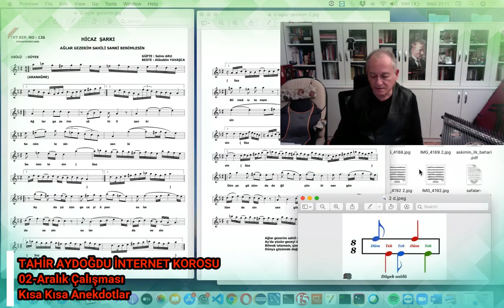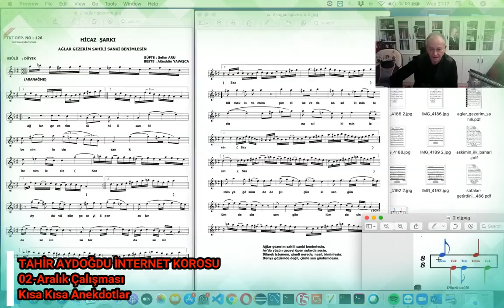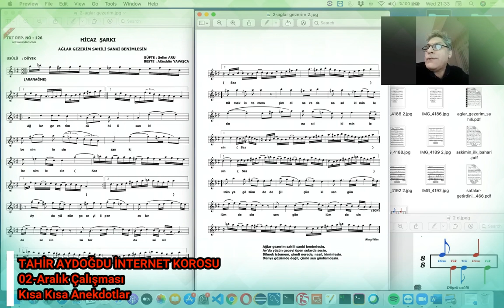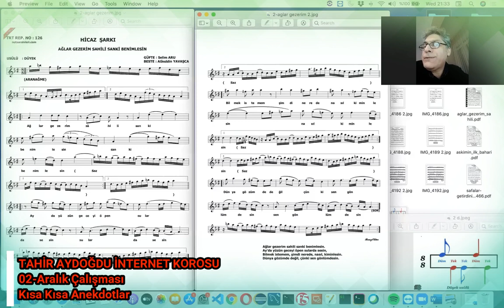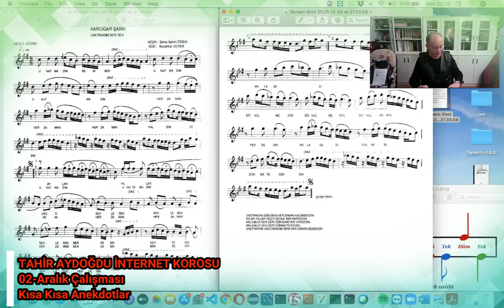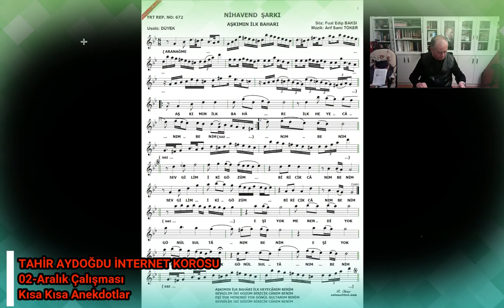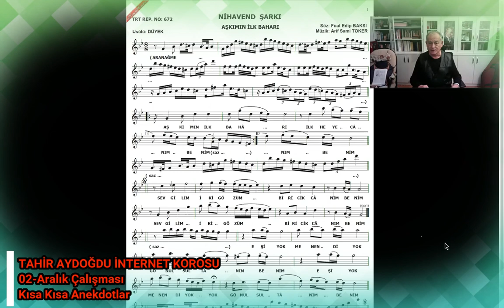Tahir Aydoğdu İnternet Korosu - 02 Aralık Çalışması